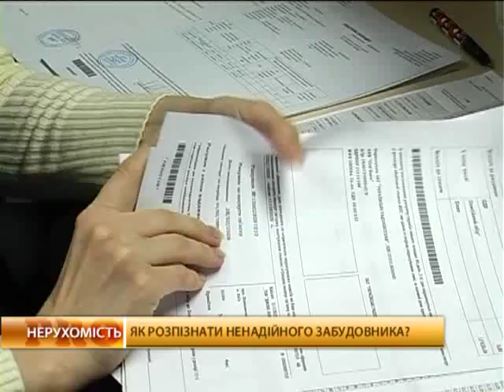Анатолий Топал "Акцент" 16.11.15. Недвижимость: тенденции и прогноз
Проект "Акцент" на "Первом деловом"

Гость студии - Анатолий Топал, вице-президент Ассоциации профессиональных управляющих недвижимостью